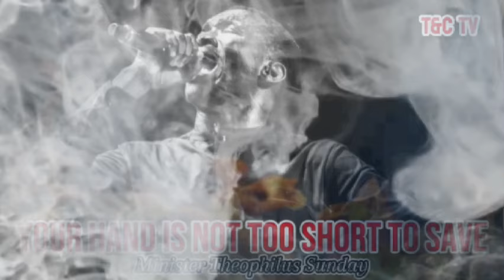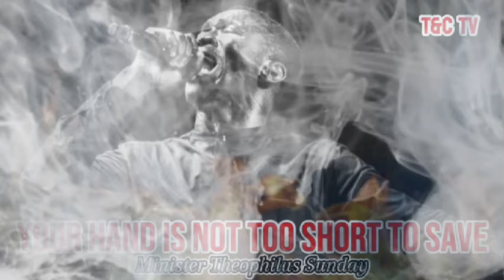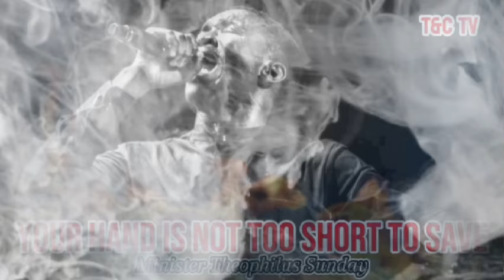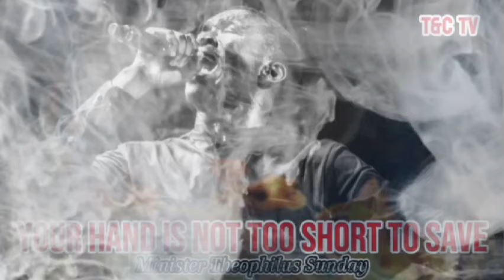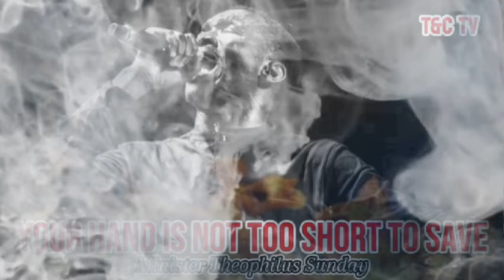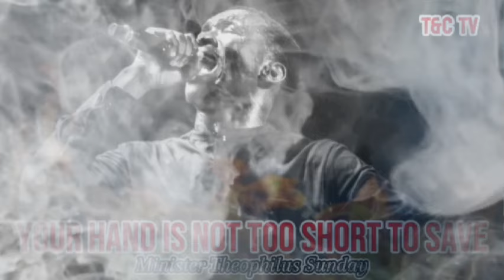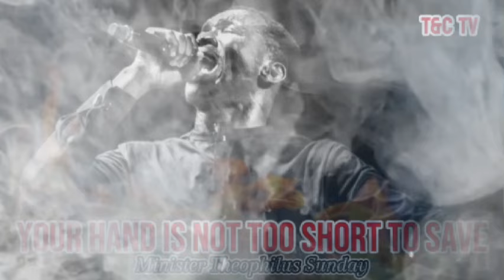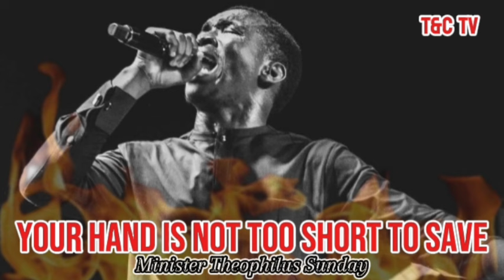3AM Prayers | Come And Save Me Oh Lord | Min Theophilus Sunday | Chants | Tongues of Fire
3AM Prayers | Come And Save Me Oh Lord | Min Theophilus Sunday | Chants | Tongues of Fire
Description:
Join us for an intense spiritual encounter with "3AM Prayers | Come And Save Me Oh Lord" led by Min Theophilus Sunday. In this powerful session, we gather at the sacred hour of 3 AM to cry out to the Lord for salvation and divine intervention. Through heartfelt chants and tongues of fire, we seek to invoke the mighty presence of God and invite His transformative power into our lives.

This session is designed to bring deep spiritual renewal and a profound connection with the Lord. Whether you are facing personal challenges, seeking breakthroughs, or yearning for a closer relationship with God, this prayer session will guide you through a journey of faith and fervent supplication.

Experience the anointed atmosphere as we intercede for deliverance, healing, and restoration. Let the chants and tongues of fire elevate your spirit and draw you nearer to the heart of God. Perfect for anyone who desires a powerful spiritual awakening and a touch from the Almighty.

Prepare to be transformed as you join us in this divine encounter. Don’t miss out on this opportunity to connect with the Lord in a deep and meaningful way.

But you, beloved, build yourselves up on [the foundation of] your most holy faith [continually progress, rise like an edifice higher and higher], pray in the Holy Spirit.

Just as it is stated in the above scripture, the essence of this video and on a large scale this channel is to help you build yourself up on your Most Holy Faith. We believe and trust that a fire will be set upon your altar in Jesus name. For those who are hoping that they will reignite their fire again, receive it in Jesus name. Amen!

Congratulations and welcome to your new dawn!!!